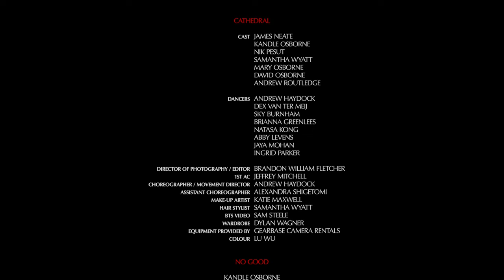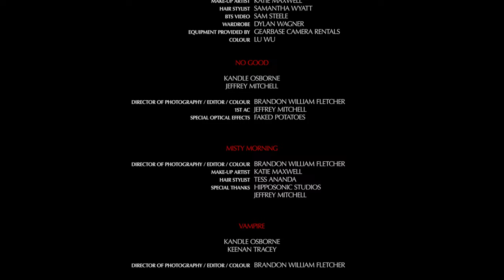Kandle - INFERNO ("Set the Fire" Visual Album)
On Monday, November 29th, Kandle released INFERNO – the companion short film to her "Set the Fire" album.

00:00 INFERNO
00:14 Intro/Monologue 1
01:28 The Light of the Long Night Moon
05:41 When It Hurts
09:56 Monologue 2
11:05 Sweet Boy
14:42 Lock and Load
19:27 Honey Trap
23:42 Monologue 3
24:33 Boss
27:28 Cathedral
31:47 No Good
35:17 Misty Morning
39:35 Vampire
41:47 Crawl, End Crawl

Directed by Brandon William Fletcher
Executive Producer: Kandle Osborne
Producers Brandon William Fletcher & Kandle Osborne
Sound Design & Mix: Faked Potatoes

THE LIGHT OF THE LONG NIGHT MOON
Cast: Kandle Osborne, Kendel Carson, Zoe Fuhr, Lauren Graham & Samantha Wyatt
Director of Photography & Editor: Brandon William Fletcher
Make-up Artist: Katie Maxwell
Hair Stylist: Samantha Wyatt
Equipment Provided by Gearbase Camera Rentals
Special Thanks: Jeffrey Mitchell
Colour: Dave Tomiak

Cast: Keenan Tracey, Kandle Osborne, Kendel Carson, Debra-Jean Creelman & Tess Ananda
Editor: Brandon William Fletcher
Directory of Photography: Byron Kopman
1st AC: Filip Smola
Gaffer: Andrew Shirley
Key Grip: Nik Molson
Hair Stylist: Tess Ananda
Special Optical & Visual Effects: Faked Potatoes
Equipment Provided by Alterna Films
Special Thanks: Najet Ghanai, Jeffrey Mitchell, Diego Martin & Joey Lopez
Colour: Dave Tomiak

SWEET BOY
Kandle Osborne & Kendel Carson
Director of Photography, Editor & Colour: Brandon William Fletcher
1st AC: Jeffrey Mitchell

Cast:James Neate & Kandle Osborne
Directory of Photography & Editor: Brandon Fletcher
Camera Operator & Drone Pilot: Jeffrey Mitchell
Best Boy Grip: Joey Lopez
Make-up Artist & Hair Stylist: Katie Maxwell, SAINt LSH + MKUP
Wardrobe: Iron Fairies Vintage Bazaar, Yasmine Wasfy at Lustre Boutique
Colour: Dave Tomiak

HONEY TRAP
Cast: Keenan Tracey, Kandle Osborne, Louise Burns, Tess Ananda & Kendel Carson
1st AD: Jeffrey Mitchell
1st AC: Kelvin Wong
Gaffer: Nick Taillefer
Key Grip: James Kaliszak
Rope Artist: Squid Kinks
Vehicle Provided by: Bob Mai & Robert Huynh
Colour: Dave Tomiak

BOSS
Kandle Osborne, Kendel Carson & Jeffrey Mitchell

CATHEDRAL
Cast: James Neate, Kandle Osborne, Nik Pesut, Samantha Wyatt, Mary Osborne, David Osborne & Andrew Routledge
Dancers: Andrew Haydock, Dex van ter Meij, Sky Burnham, Brianna Greenlees, Natasa Kong, Abby Levens, Jaya Mohan & Ingrid Parker
1st AC: Jeffrey Mitchell
Choreographer/Movement Director: Andrew Haydock
Assistant Choreographer: Alexandra Shigetomi
BTS Video: Sam Steele
Wardrobe: Dylan Wagner
Colour: Lu Wu

NO GOOD
Kandle Osborne & Jeffrey Mitchell
1st AC: Jeffrey Mitchell
Special Optical Effects: Faked Potatoes

MISTY MORNING
Special Thanks: Hipposonic Studios & Jeffrey Mitchell

VAMPIRE
Kandle Osborne & Keenan Tracey

Produced with the co-operation of the UBCP/ACTRA